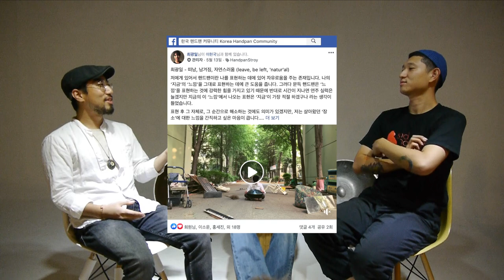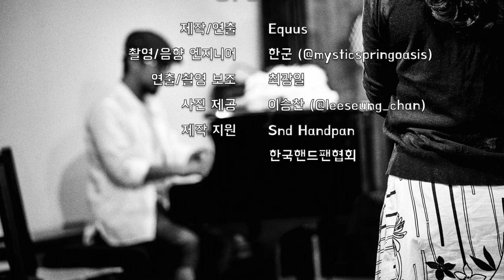"핸드팬🛸은 음악에 참여하는 문턱이 아예 없는 느낌⁉️" [초보자를 위한 핸드팬 레슨 | 핸드팬 즉흥연주 토크쇼]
[Equus]
Snd 핸드팬 아카데미에서는 수강생분들과 연주/연습 연주를 하는 것은 물론, 자신의 일상 속에서 음악과 예술을 향유하고 발전시켜 나갈 수 있을지 함께 고민합니다. 악기 연주라는 예술을 갈고 닦기 위해서는 먼저 삶을 예술적인 사유와 경험들로 채워나가야 하기 때문이죠.

0:48 한군 & 광일 자기소개
3:07 (Equus) Q. 핸드팬 즉흥연주를 하는 이유는?
4:02 (한군) A. 제약이 있기에 더욱 자유롭게 연주할 수 있는 핸드팬
7:55 (광일) 핸드팬은 같이 음악에 참여할 수 있는 문턱이 아예 없는 느낌
8:15 (광일) A. 나에게 핸드팬 즉흥연주는 사진 촬영과도 같은 것
10:21 (Equus) 핸드팬 아티스트란?
12:04 한군 & 광일 즉흥연주
15:32 연주 후 서로 나누는 이야기
16:48 (Equus) 연주 후 서로에게 느껴진 것이 있다면?
18:38 (Equus) 연주란 자기가 가진 실력의 100%를 활용하면서 대화하는 것
18:55 (한군) 자신의 목소리를 낸다는 게 쉬운 일이 아니죠.

그래서 저희의 문화가 깃든 다양한 온/오프라인 활동들을 하나둘 엮어가며, 서로에게 신뢰와 애정을 건낼 수 있는 따뜻하고 안전한 커뮤니티를 만들어가고 있습니다. (있는 그대로의 자신을 드러냈다가 상처를 많이 받게 된 현대인들에겐, 특히나 안전한 커뮤니티가 중요하다고 생각합니다.) 핸드팬 즉흥연주 토크쇼 또한 저희의 커뮤니티 내에서 즐겁게 교류하면서 자연스럽게 탄생하게 된, 핸드팬을 활용한 또 다른 작품인 셈이지요.

저희 아카데미는 핸드팬 연주와 문화를 사랑하시는 모든 분들께 열려있으니, 언제든 편한 마음과 가벼운 마음으로 방문하시길 바라겠습니다 :)

🎧 풍성한 핸드팬 소리를 감상하시기 위해, 헤드폰/이어폰 착용을 권장합니다.

🛸 즉흥 연주에 사용된 악기는 'Snd 스테인레스 핸드팬 D Integral' 입니다.

[Credit]
- 제작/연출: Equus
- 촬영/음향 엔지니어: 한군 (@mysticspringoasis)
- 연출/촬영 보조: 최광일
- 사진 제공: 이승찬 (@leeseung_chan)
- 제작 지원: Snd Handpan, 한국핸드팬협회

[Snd Handpan Academy]
대한민국 핸드팬 즉흥연주 교육기관